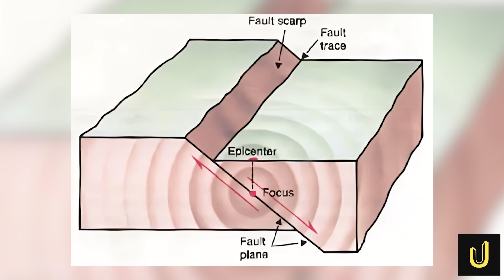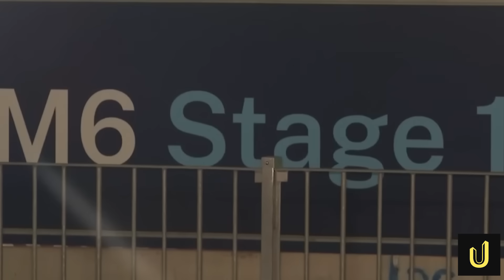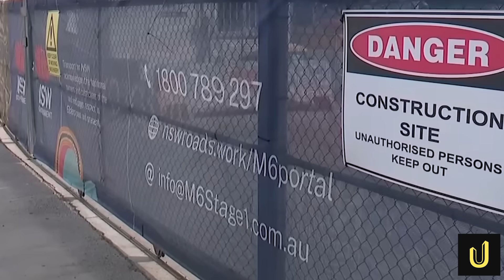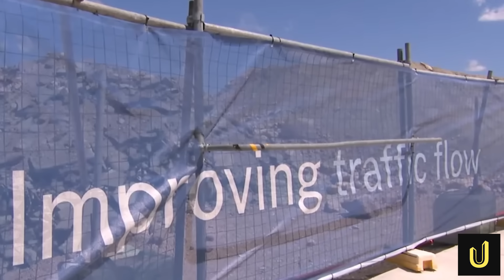4 BIG Mistakes That Sunk Sydney's $3 Billion M6 Motorway Tunnel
4 BIG Mistakes That Sunk Sydney's $3 Billion M6 Motorway Tunnel
Deep beneath Sydney, the $3.1 billion M6 Motorway was set to be a triumph of modern engineering. The twin 4-kilometre tunnels were 90% complete when a catastrophic collapse occurred, shattering a section of the structure and bringing the entire project to a standstill. This video explains the story of the M6, investigates the unstable geology that led to the disaster, and explores the high-stakes legal battle and complex engineering solutions required to save the paralyzed tunnel.

⏰CHAPTERS⏰
0:00 — INTRODUCTION.
1:18 — ENGINEERING APPROACH.
3:06 — SOFT GROUND & JET GROUTING.
5:01 — REVERSE FAULT INTRODUCTION.
7:10 — PROJECT STALLED.
9:26 — COST IMPACT.